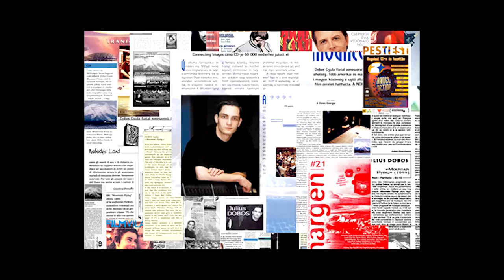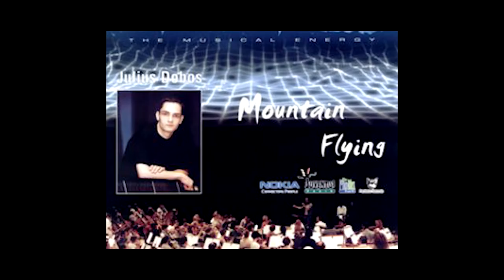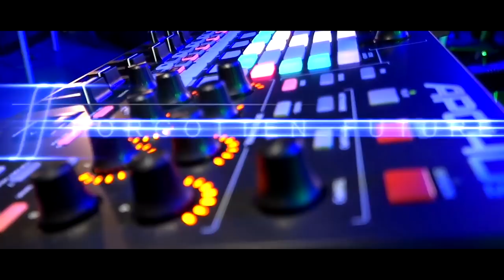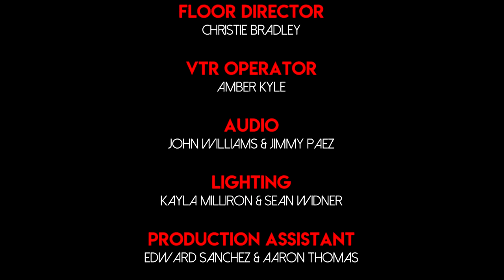Dragon Ball Z English Dub Faulconer Music Productions CREW INTERVIEW - ICONS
THE ENTIRE Faulconer Productions Musicians that CREATED Dragon Ball Z's English Dub Soundtrack join me on a SPECIAL IN STUDIO edition of Icons. Scott Morgan, Julius Dobos, and Mike Smith, who worked with Bruce Faulconer and created ALL your favorite themes from the late 90s Funimation DBZ Dub talk!